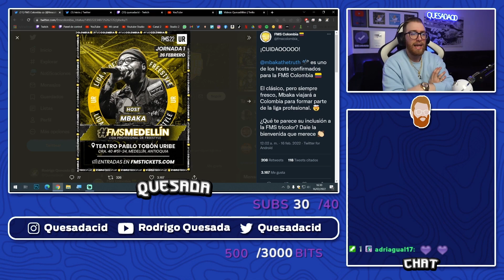RODRIGO QUESADA OPINA DE LA INCORPORACIÓN DE MBAKA A FMS COLOMBIA COMO HOST